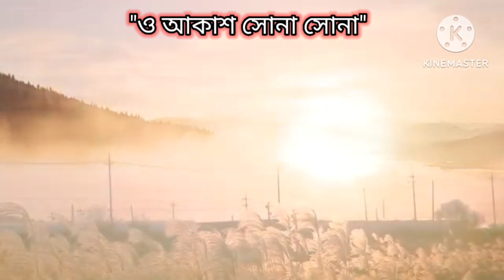O Aakash Sona Sona (618) Hemanta Mukherjee | Instrumental (Electric Guitar) Cover | Amarnath Banik.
Electric Steel Guitar & Synthesizer  by Amarnath Banik .
Recorded, Mixed & Video by Amarnath Banik.
Agartala, Tripura.

Bengali Song  : O Aakash Sona Sona.
Movie : Ajana Shapath (1967).
Singer : Hemanta Mukherjee & Chorus.
Music Director : Hemanta Mukherjee.
Lyricist : Miltoo Ghosh.
Music Label : Saregama India Ltd.
Star Cast : Soumitra Chatterjee, Madhavi
                   Mukherjee, Dilip Roy, Chhaya Devi &
                   Others.
Director : Salil Sen.
Producer :

Please use Ear-Phone for better sound effect.